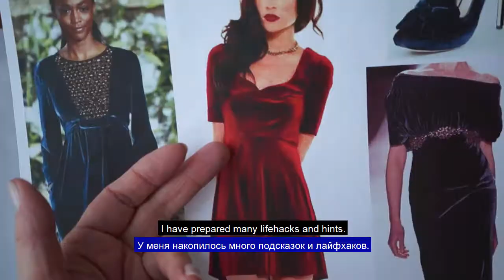Drawing Velvet Fabric by Markers. Introduction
My class is dedicated to drawing of velvet fabric. It can be useful for your fashion illustrations.

I have drawn fashion illustrations for several years, and I am always trying to make all the clothes and accessories on my drawings most eye-catching and realistic. Also, I have many offline students (and this lesson was tried out many times).

Small basic skills of drawing are desirable, but are not obligatory.

In this class you will learn:

– the difference between velvet fabric and other fabrics;
– how to choose properly two markers for such a project;
– how colored pencils add special texture to the drawing;
– how the finishing detailing adds eye-catching effect to the drawing.

You will try to draw a chic evening dress by yourselves: heavy folds and seams in clothes.

I suggest you to try to draw the same dress as in the lesson (it is easy level), or, if you have more skills of drawing, to makeyour owndress design or draw it on a figure of model (person)at once. Also, you can change color scale for what you want. But I recommend to choose dark shades of velvet fabric (dark green, blue, violet, brown, dark gray).

For convenience, I added both English subs and Russian subs for my students and followers.